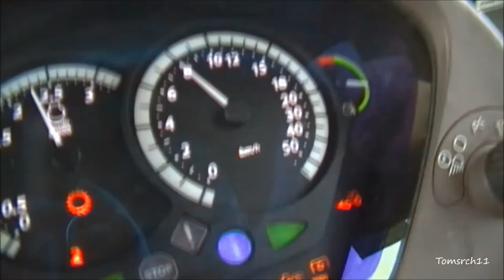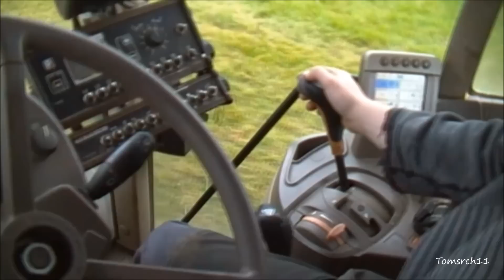John Deere 6230 Premium + Spearhead 460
Mulčování luk s JD 6230 Premium a mulčovačem Spearhead 460.

Natočeno od 22. do 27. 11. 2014 u obcí Kestřany a Dobev.